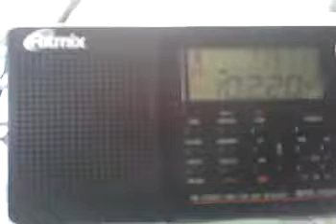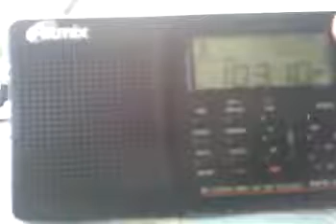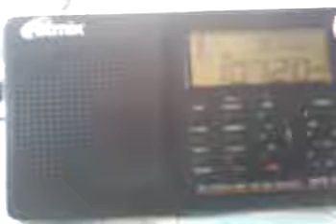Приём на RITMIX RPR 7020